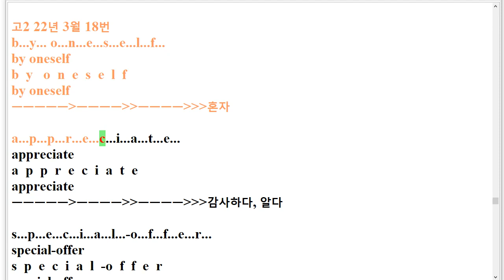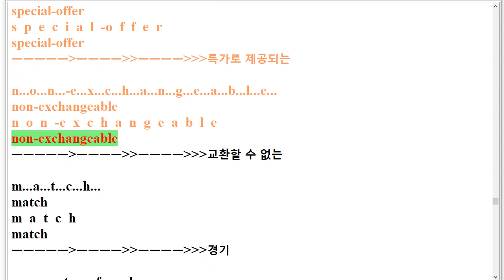V 고2 모의고사 22년 3월 18번 스펠링+단어암기